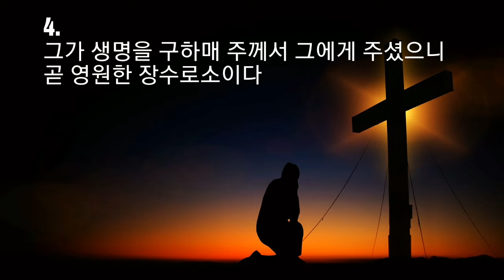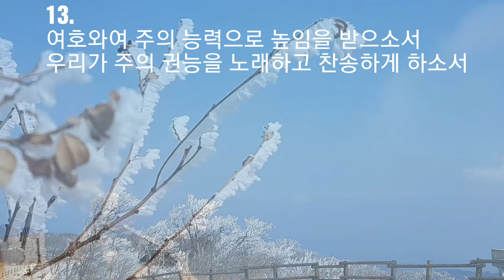시편21편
타샤 - 피아노 연주곡
낭송 - 좋은데이